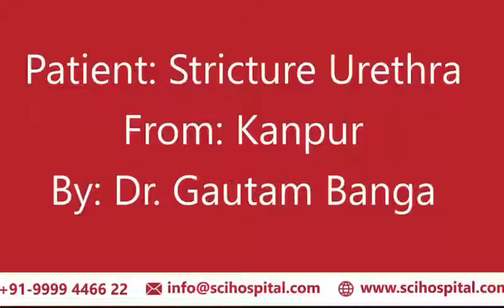Patient Got Treated for Stricture Urethra by Dr. Gautam Banga at SCI International Hospital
Happy patient from Kanpur giving positive feedback about the Doctor and staff members at SCI Hospital. The patient got his Stricture Urethra treatment done by Dr. Gautam Banga.

 For all International Patients - Whats app/viber/imo : 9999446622

Address: (A unit of Isis Hospital Pvt. Ltd.) M-4, Greater Kailash, Part - 1, Near M - Block Market, New Delhi - 110048, India